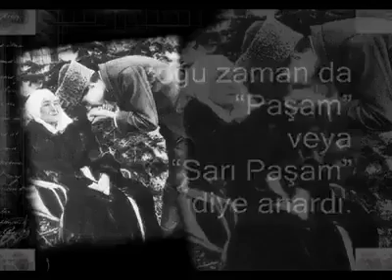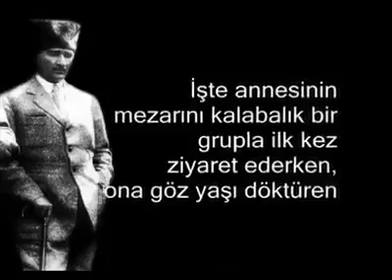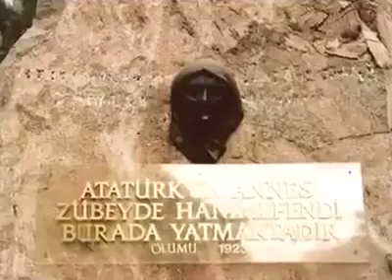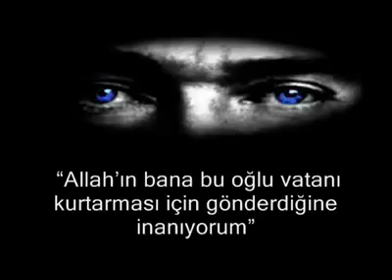21 Mayıs 2020